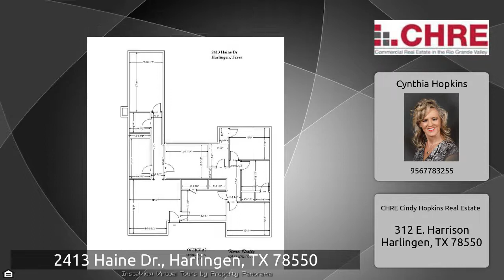2413 Haine Drive, Harlingen, Texas - Office Space - FOR LEASE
PROPERTY OVERVIEW
Great location for a medical office, government institution or general office space. Single story U-shaped office complex across from Valley Baptist Medical Center. Great signage on pylon sign facing 77 Sunshine Strip. Ample parking available and proximity to Restaurants and Retail.

PROPERTY HIGHLIGHTS
Located in Harlingen Medical District Proximity to Restaurants and Retail Ample Parking